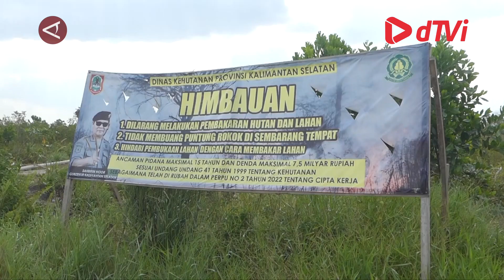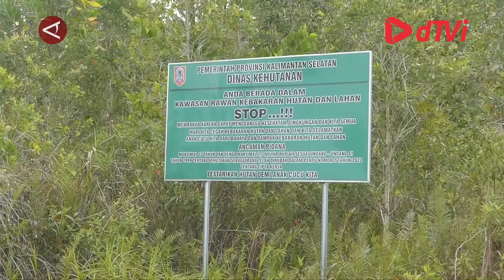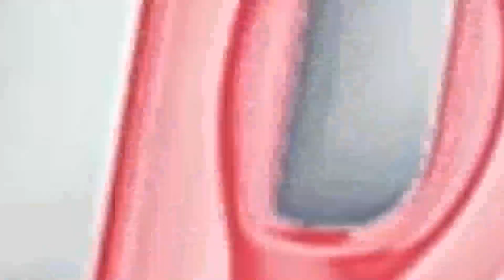Satgas Karhutla Kalsel berhasil atasi 400 Hektare lahan terbakar